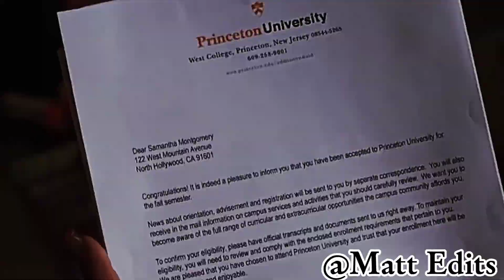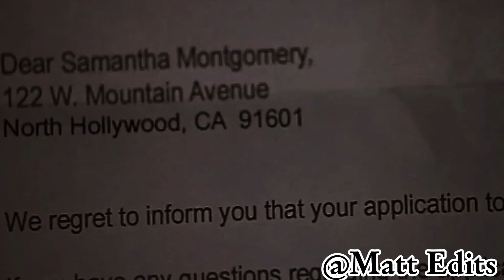A Cinderella Story (2004) X Avril Lavigne My Happy Ending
I DO NOT CLAIM OR OWN THIS SONG.